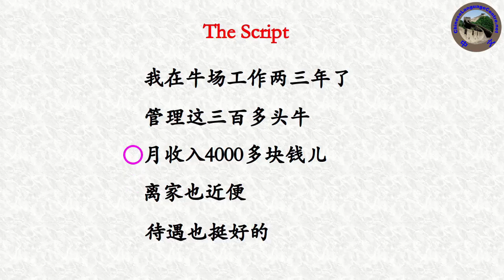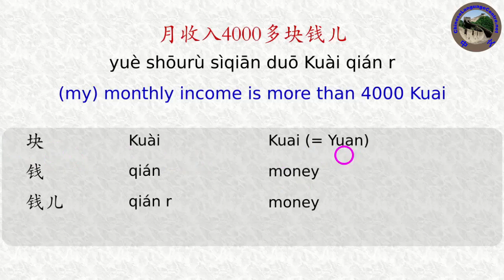Chinese Listening Comprehension in One Minute | 中文听力理解 No. 34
00:02 the original recording
00:10 the Chinese script
00:25 sentence-by-sentence explanations

Experience how average native Chinese speak in daily life by watching this super short video. In the meantime, you can do a quick self-assessment to check how much you understand everyday colloquial Chinese. Every single sentence is thoroughly explained with pinyin and English. Suitable for all levels of Chinese learners to improve and practice the Chinese listening comprehension skills.